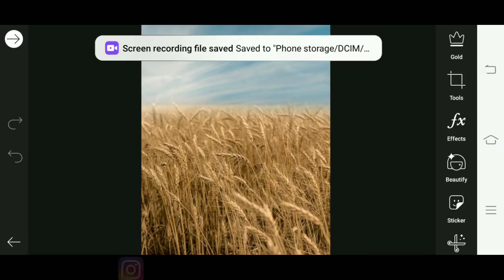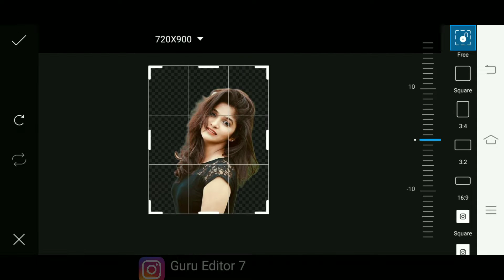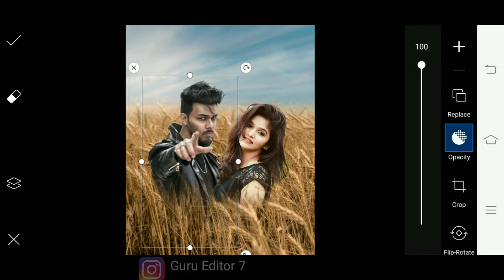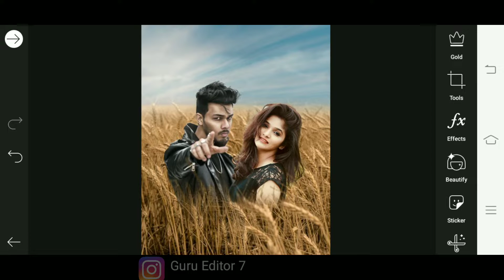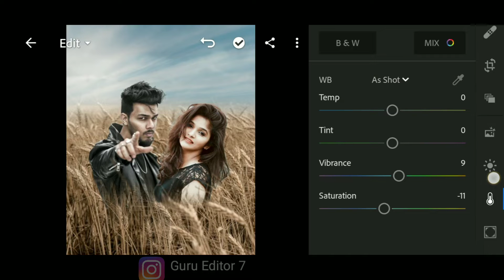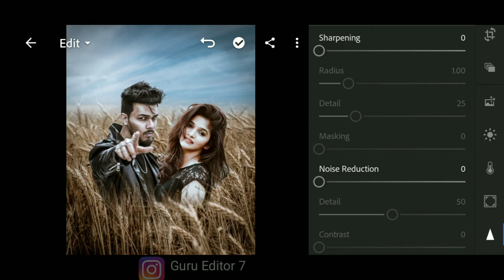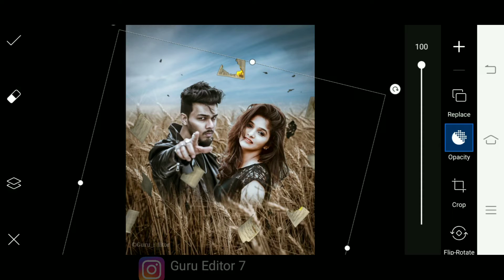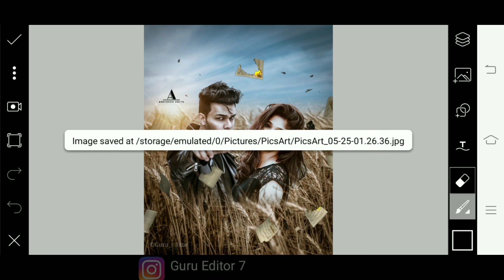Picsart Love Photo Editing | Model Vijay Mahar | Guru Editor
In this video I will show you how to Edit Photo With Girl , Lover photo editing tutorial , Vijay Mahar Editing.

Get This Stock:
You can Download the Stocks which is available in Zip File but you need a Password to access file follow the rules below to find out information about how to get the password.
Or you can save your time by sending me a massage on instagram.

​The password will appear in this video any time, make sure you massage close attention.
​The password consists of 4 digit number's

Photo Editing Best Application name:
PicsArt
lightroom
Adobe Photoshop
Snapseed
Autodesk
B 612

🔴 Guru Editor - 16